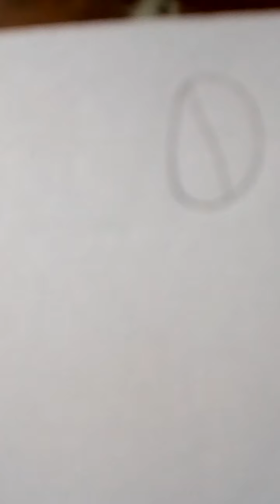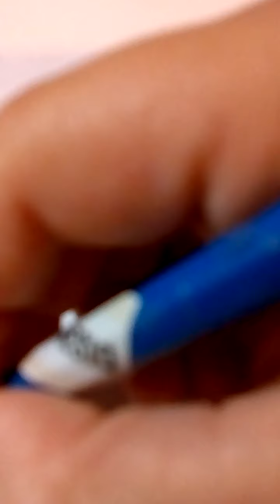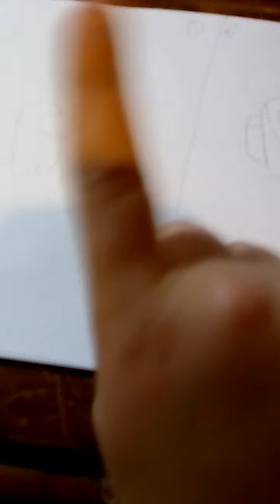Cómo NO y SÍ dibujar un Among Us 👌👌👌✍️✍️✍️